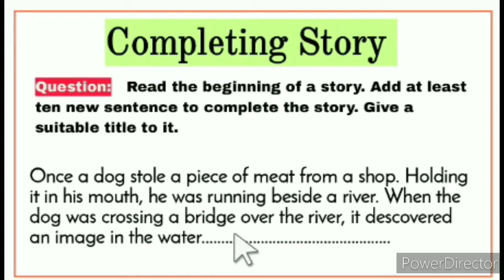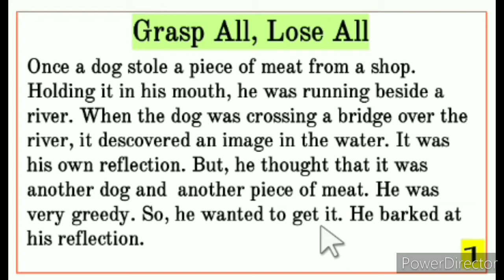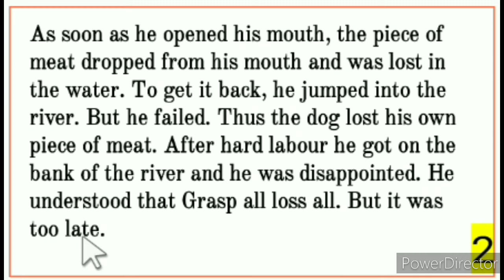Completing story grassp all lose all বাংলা অর্থ সহ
Completing story grassp all lose all with Bangla meaning.  Grasp all lose all completing story is important for SSC exam. Grasp all lose all, A greedy dog and a piece of meat story, a greedy dog Completing story is very important for SSC exam and HSC exam.  A greedy dog story, greedy dog story in english, A greedy dog completing story,
completing story a greedy dog and a piece of meat, Completing story, Completing story writing, completing story class 10, story writing for hsc, moral stories for kids,

Easily Find in this video:
00:00 Completing Story Name.
00:10 Question: Completing story.
01:17 Story start 1st page.
02:34 2nd page of story.
03:37 Summary